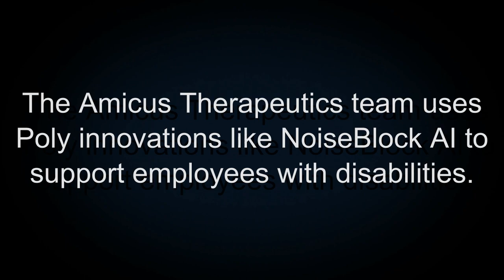Amicus Therapeutics Creates a More Inclusive Remote Workplace Using Poly Innovations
Gary LaSasso and Anthony DeVergillo chat with Poly's David Danto about how NoiseBlock AI on the Poly Studio P15 enables employees that use noise-creating, life-sustaining technology to feel more comfortable in daily conversations and meetings.

Poly (Plantronics, Inc. – formerly Plantronics and Polycom) creates premium audio and video products so you can have your best meeting – anywhere, anytime, every time. Our headsets, video and audio-conferencing products, desk phones, analytics software and services are beautifully designed and engineered to connect people with incredible clarity.